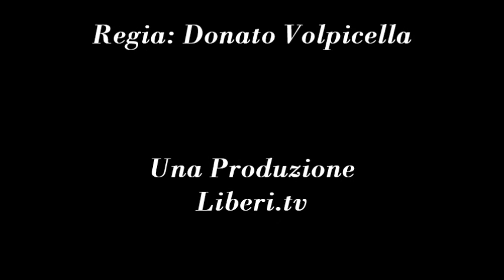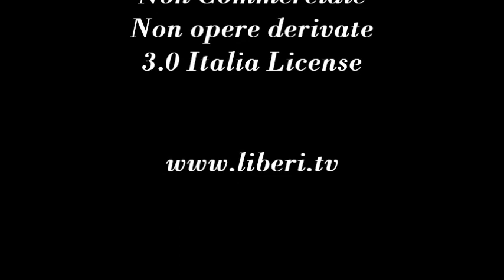La virgola del Direttore - La settimana, nel commento di Gianni Colacione 26 ottobre 2012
- La virgola del Direttore 26 ottobre 2012.
Si torna a parlare della Legge sulla Diffamazione la cui modifica e' in discussione questi giorni in senato. L'andamento e' ondivago , puntellato da contributi estemporanei e contraddittori. Sorge il dubbio che l'iniziale ispirazione scaturita dal caso Sallusti , che se non altro aveva di positivo una apparente iniziale accordo nell'eliminare la previsione della pena detentiva , sia stata superata da diverse impellenze; forse i prodromi di una campagna elettorale che si annuncia come un "si salvi chi puo' " , forse l'eco del rantolo di un ceto politico autoreferenziale e politicamente impresentabile.